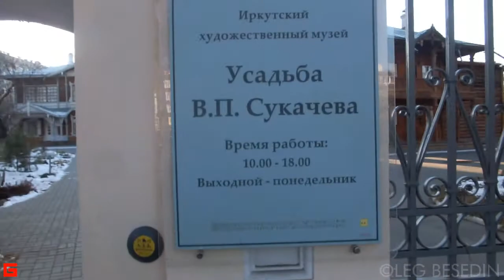Простой способ сделать рюкзак из сумки или портфеля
PRO ДИЗАЙН в быту. Сумка-рюкзак для пленэра.
Моя задача для амуниции на городской пленэр - иметь такую сумку и одежду, чтобы быть цивильным и одновременно по-походному мобильным; чтобы можно было и в ресторан зайти пообедать, и по лесу ходить. Я почти всегда так универсально одеваюсь. Поэтому обычный рюкзак мне не подходит, а сумка на плечо не удобна; когда много ходишь, то трудно и грустно таскать на плече 7-9 кг (мой средний пленэрный набор).
Показанный вариант сумки – удобный компромис – я не выделяюсь инородно в городе и мобилен для пеших путешествий. Могу ходить по делам, и могу рисовать в любом месте.
В эту сумку у меня входит полный набор для пленэра: от пастели-акварели и стульчика, до складного планшета на формат А2(!). Хотя это всё под формат А3, но если свернуть бумагу в тубус (в рулончике), то она входит и в эту сумку. Но об этих хитростях я расскажу позже.